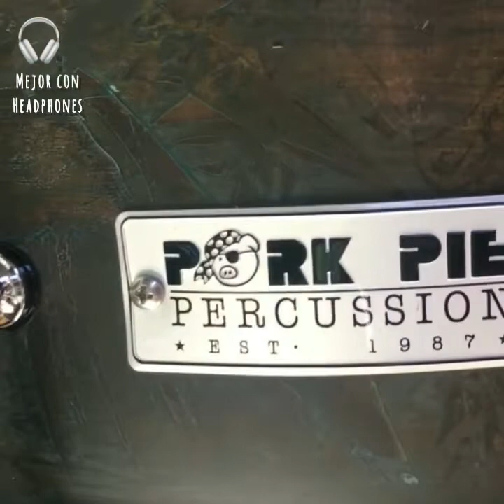Pork Pie USA Custom Series Patina Brass 8x14 Made in USA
Tambor/redoblante Pork Pie, Made in USA, modelo Patina Brass 8 x 14 con un casco de Brass de 1mm de espesor con nervio saliente al medio del mismo, terminación especial de una pátina artística sobre el metal hecha por Bill Detamore en la fábrica de Pork Pie de Canoga Park en Los Angeles, California. 10 torres Tube vintage para darle el look típico de tambor metálico clásico, aros Triple Flanged de 2.3, Tirabordona  Pork Pie de alta prestación y Bordona de 20 hilos de brass Pork Pie de gran calidad, arandelas de plástico negro de alta resistencia en los 20 tornillos de afinar. Air vent de dos piezas roscado. Bearing Edges a 45 grados con el borde redondeado en el contacto con el parche para un sonido más controlado y articulado. Los Parches son Remo USA con el logo Pork Pie. Gran sonido y cuerpo profundo y versatilidad en diferentes afinaciones.